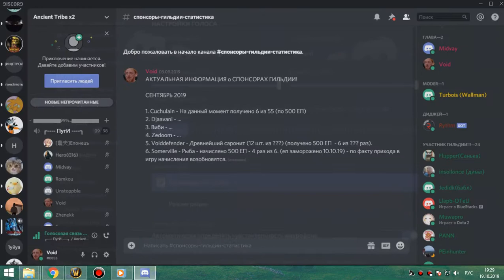1я часть ВИКЛИК-3 мишка 19 10 19